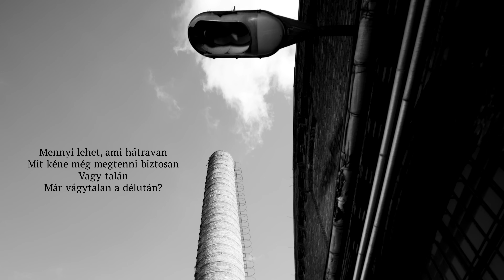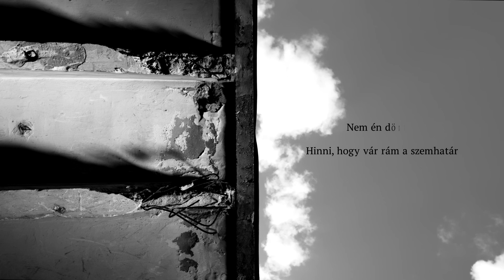ÁKOS • NEM ÉN DÖNTÖK (szöveges videó)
Kattints a
TÖBB gombra!!!

Zene: Madarász Gábor
Szöveg: Ákos

Ákos • ének, vokál
Madarász Gábor • gitárok, szintetizátorok, hangszerelés
Kálló Péter • basszusgitár
Bánfalvi Sándor • dob

A hangfelvétel a Xolar Stúdióban készült 2021-ben.
Hangmérnök: Lepés Gábor

A dal AZ UTOLSÓ BÉKEÉV című középlemezen jelent meg 2021. október 20-án.

Animáció: Madarász János

A képfelvételek Ákos első kisjátékfilmjéhez, a MAGUNK MARADTUNKhoz készültek.
Köszönjük a FILM-ART Stúdió felhasználási engedélyét!

A MAGUNK MARADTUNK várhatóan 2022 első felében jelenik meg. A forgatókönyvet Ákos írta két saját novellájából (A taxis, Magunk maradtunk), amely az EZT NEM LEHET MEGÚSZNI című kötetében szerepel.

MAGUNK MARADTUNK
Írta és rendezte: Kovács Ákos
Fényképezte: Juhász Viktor
Producer: Hábermann Jenő